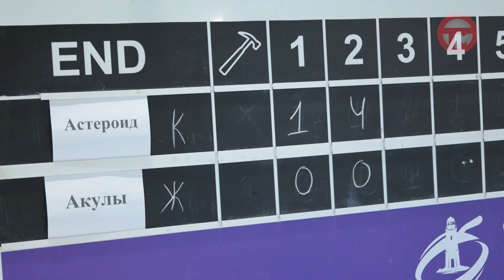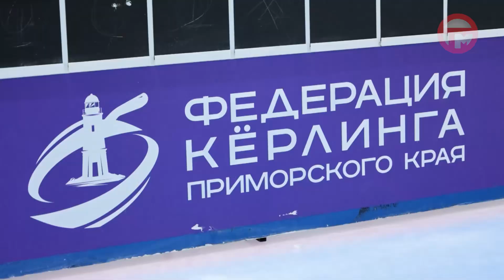Первенство уссурийского округа по кёрлингу прошло на катке "Олимп"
Участвовали юноши и девушки до 19 лет. У всех спортсменов - разный опыт в игре. Кто-то дебютировал на соревнованиях, другие недавно вернулись с международных игр.